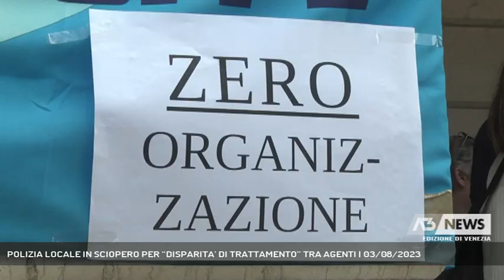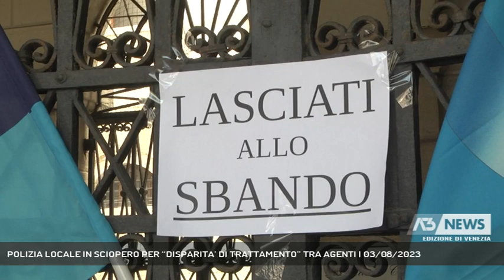POLIZIA LOCALE IN SCIOPERO PER “DISPARITA’ DI TRATTAMENTO” TRA AGENTI | 03/08/2023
A3 NEWS Venezia 03/08/2023 - CHIOGGIA - Giornata di sciopero per la Polizia Locale di Chioggia. Chiamando in causa il comandante, UIL ed RSU denunciano una disparità di trattamento tra colleghi: nel periodo estivo c’è chi lavorerà tre domeniche e chi tredici. Il sindaco Armelao si propone per una mediazione.  || “Lasciati allo sbando”, “Vogliamo rispetto ed equità”: i cartelli di protesta ai cancelli del Municipio di Chioggia li hanno affissi gli agenti della Polizia Locale che denunciano una disparità di trattamento e di carichi di lavoro tra colleghi nella turnazione festiva domenicale.Falliti i tentativi di conciliazione in Prefettura, la Funzione Pubblica della UIL e le RSU del Comune di Chioggia hanno proclamato lo sciopero della Polizia Locale: tra Giugno e Settembre, da un lato c’è chi lavorerà solo tre o quattro domeniche, dall’altro chi invece di domeniche al lavoro ne trascorrerà 13, 14, 15 o forse anche 16.In questi giorni il comandante non è in città. Intanto forte anche di una lunga militanza nel sindacato di Polizia il sindaco di Chioggia Mauro Armelao appare per il candidato ideale alla mediazione nel rispetto dei compiti di ognuno. Intanto a Chioggia c’è polemica anche sulle precettazioni allo sciopero in quanto “servizio pubblico essenziale”: cinque agenti mentre secondo i sindacati dovevano essere quattro. - Intervistati MARIO RAGNO (SEGRETARIO GENERALE UIL FPL VENETO), MIRCO BARDELLE (COORDINATORE RSU COMUNE DI CHIOGGIA), MAURO ARMELAO (SINDACO DI CHIOGGIA) (Servizio di Filippo Fois) - Segui Antenna Tre anche sul digitale terrestre! Visita il sito